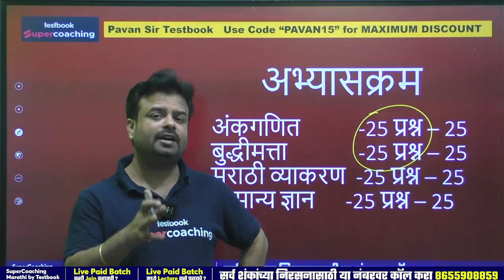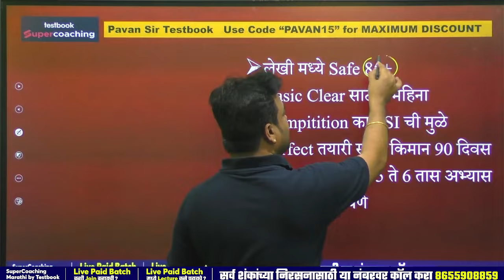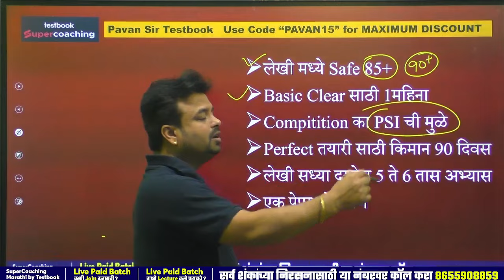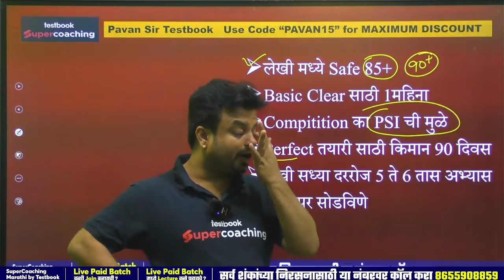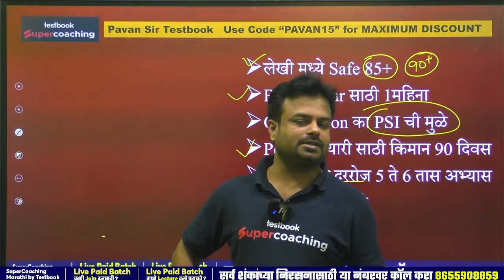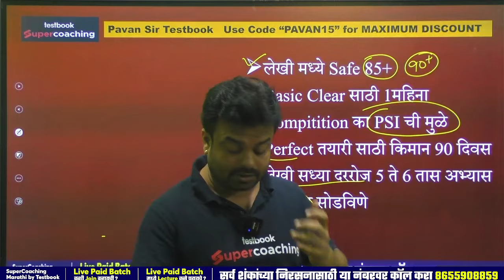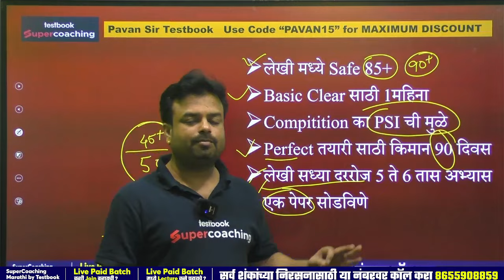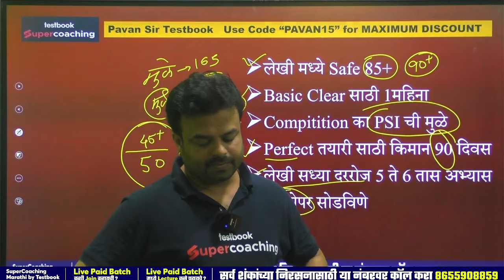पोलिस भरती - लेखी ची तयारी आता पासून करावी की ग्राउंड नंतर ?? Compitition कोणाचे आहे? Police bharti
👨‍✈ “2024 वर्दी तुमची. साथ आमची “

🚔 आधी विषय खाकीचा मगच विषय बाकीचा

🚔  स्वराज्य  2.0 बॅच

🚔 पोलीस भरतीची  तयारी  करा  सर्वोत्तम शिक्षकांसोबत

🚔 महाराष्ट्रात पोलीस  भरतीचा सर्वात जास्त निकाल देणारी टीम

🚔 499₹ माफक फीस मध्ये  दर्जेदार शिकवणी

▪ गणित - पवन देशपांडे सर
▪ मराठी  - निलेश राठोड सर
▪बुद्धिमत्ता - हर्षद माने सर
▪ Gk - कपिल सर

🚔 आजच प्रवेश निश्चित करा

Admission घेताना काही अडचण आल्यास खालील नंबर वर फोन करावा.

🔥 खास फक्त आणि फक्त - पोलिस भरती ची तयारी करणाऱ्यांसाठी.

खाकी हेच स्वप्न असणाऱ्या खाकी प्रेमी साठी खालील TELEGRAM चॅनल असेल...

🔥Get attractive discount on Maharashtra Super Pack 2023 SuperCoaching, Use code "PAVAN15"

🔥Grab the Offer For Maharashtra Adivasi Vikas Vibhag Bharti 2023 Online Coaching, Use code "PAVAN15"

🔥Grab the Offer For Maharashtra Police Bharti 2024 Online Coaching, Use code "PAVAN15"

🥳️Maharashtra Police Bharti 2024 SuperCoaching includes:
10+ Courses by Super Teachers
150+ Live Classes by Experts
400+ Mock Tests
150+ Study Notes
1000+ Practice Sets